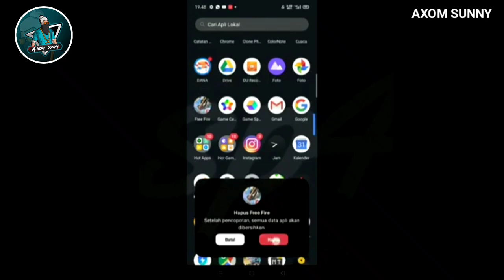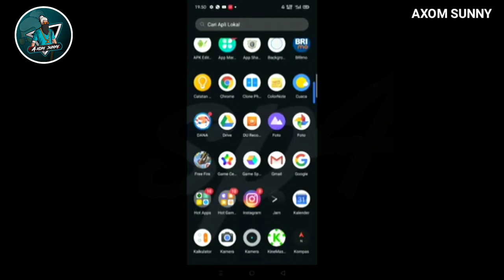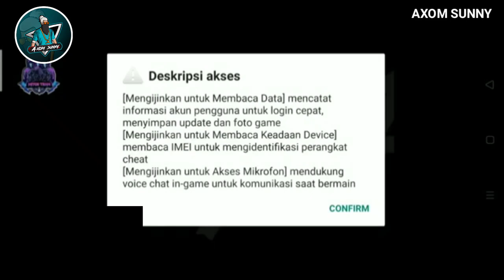Mod Menu Apk Free fire Headshot 2020 | FreeFire Hack APK Mod Menu MediaFire | Ff New Hack Mod🔥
CHEAT  Free fire  MOD MENU 2020 MASTER PIECE Work Rank 💯 UNBANNED DEVICE Free fire Indonesia

11 cheat free fire (ff) terbaru di 2020 auto booyah
download cheat free fire for android
cheat bellara vip free fire (ff) apk mod 2020
cara cheat free fire pakai game guardian no root